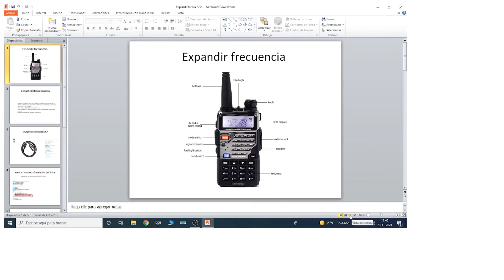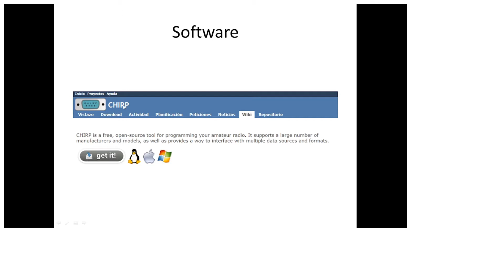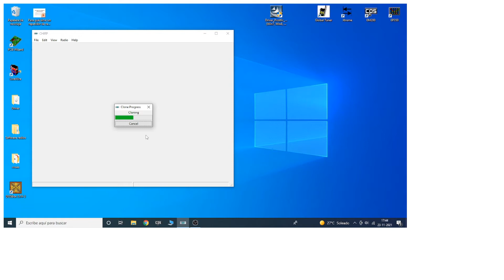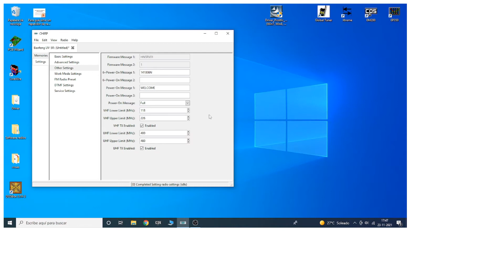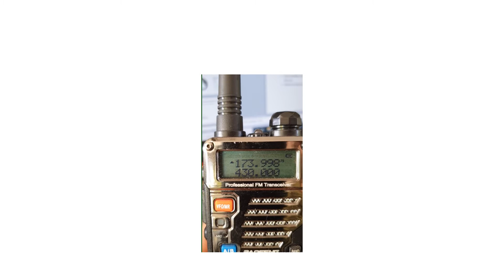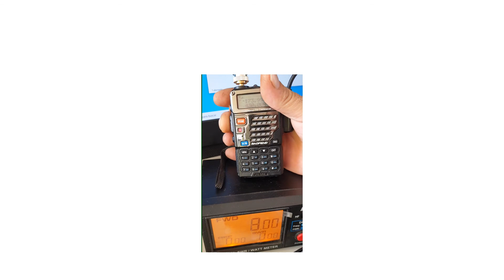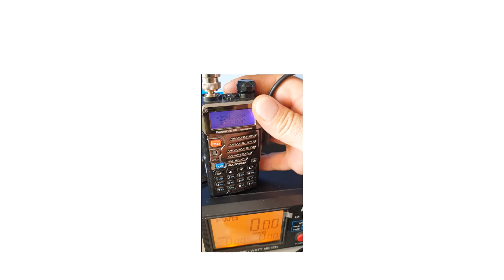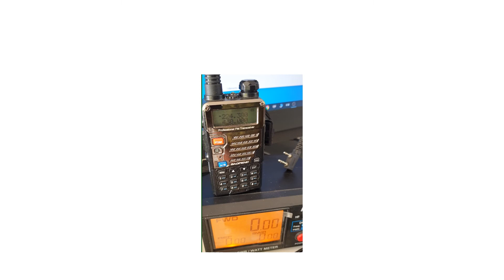Expandir frecuencia Baofeng UV5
Técnica simple para aumentar el rango de frecuencia de un Handy Baofeng UV5